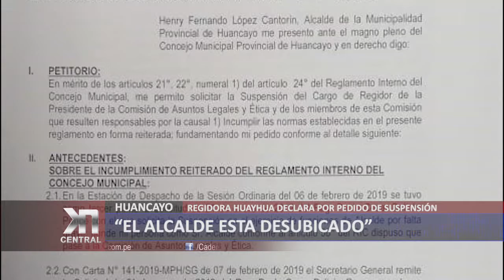"EL ALCALDE ESTÁ DESUBICADO"